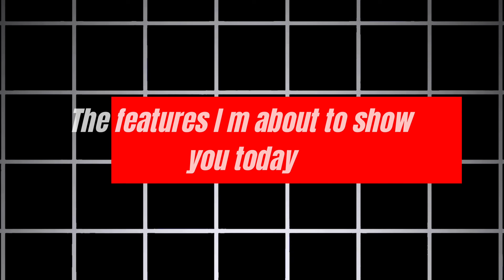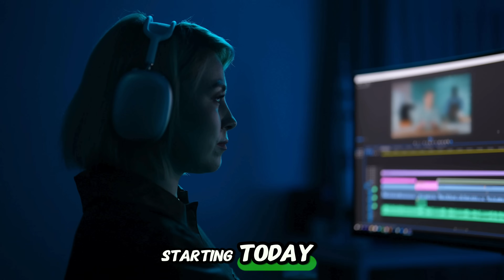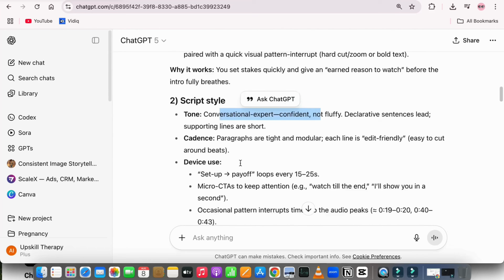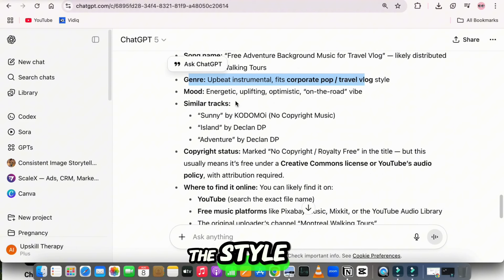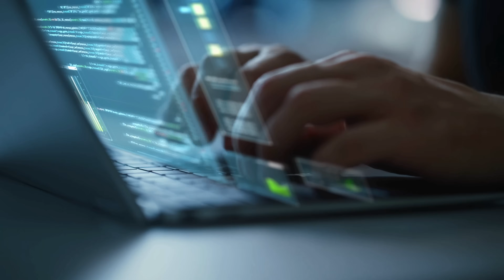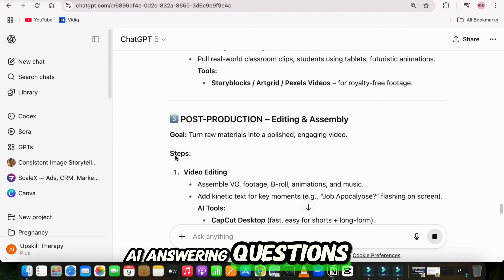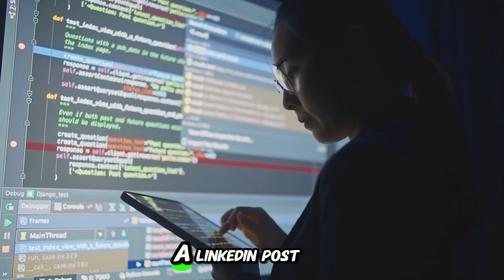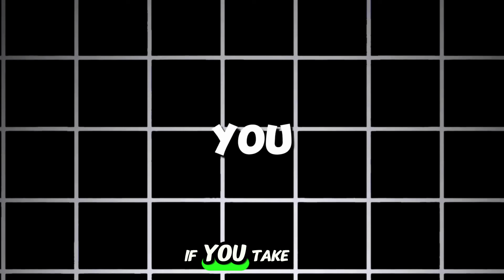How I Use ChatGPT-5 to Create Videos That Print Money 💰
👉 Or book a free strategy call to let my team do everything for you (same team that built AI Maskman from 0 to 50K)

In this video, I reveal the 5 most powerful ChatGPT-5 features every content creator needs to start using right now.
This isn’t just a small upgrade — ChatGPT-5 changes the game. It’s faster, smarter, and capable of things GPT-4 couldn’t even dream of.

You’ll see real examples of how I use GPT-5 to:

Reverse-engineer viral YouTube videos in minutes

Identify any background music (with copyright status) instantly

Plan and execute your entire content workflow in a single prompt

Translate your scripts into 20+ languages while keeping tone and style

Repurpose one script into posts for Twitter, Instagram, LinkedIn, and a blog — in seconds

By the end of this tutorial, you’ll have at least 5 new ways to save hours, work smarter, and grow your audience faster.

Most creators will test GPT-5 once and forget about it. But if you use even ONE of these features, you’ll work faster, earn more, and outpace 90% of your competition.